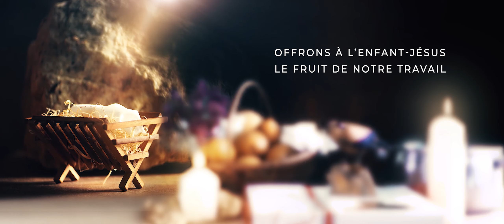Le cadeau de naissance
Offrons à l'Enfant Jésus le fruit de notre travail !
Dès aujourd’hui, nous pouvons nous mettre en route vers la crèche et offrir, symboliquement, une part de notre travail quotidien en participant au Denier, cette offrande qui manifeste notre appartenance à l’Église catholique.